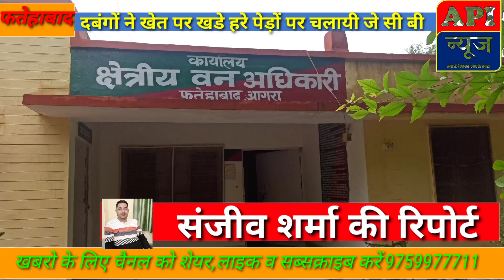दबंगों ने हरे पेड़ों पर चलाई जे. सी. बी.